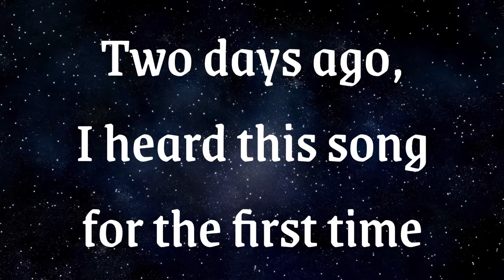Roll With Me - Jacob Dinesen & Alexandra Jardvall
I heard this song two days ago from a random playlist on Spotify. I had never heard the song or the artist Jacob Dinesen. Both the song and Jacob blew me off my feet - just so beautiful!
I turned it into a duet. Uncalled-for. Not necessary. But hey, corona does that to you. I hope you guys AND Jacob, is ok with me crashing the song.